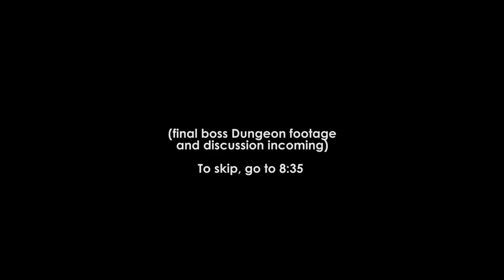Destiny 2: Datto's First Impressions of Season of Arrivals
I was going into Season 11 with some of the lowest expectations for a Destiny content drop ever.  The first week of the season has definitely exceeded those low expectations.  My concern is the ability for this season to continue having a good amount of momentum for the next few weeks.  Solstice and Moments of Triumphs will help, but I'm hoping to see Bungie continue to keep the story bits going.